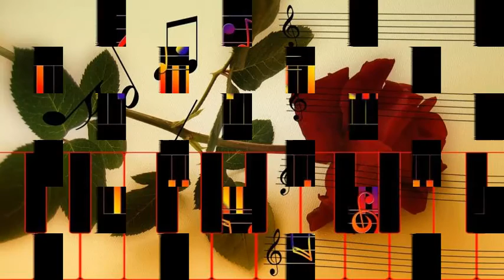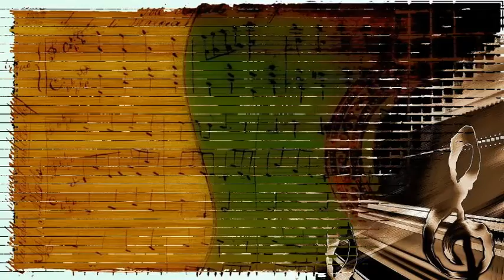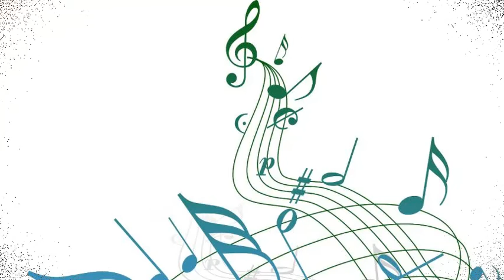Buddy Johnson And His Orchestra - Shake' Em Up